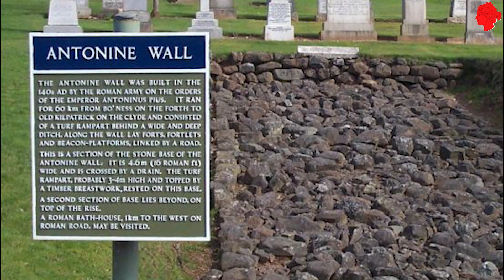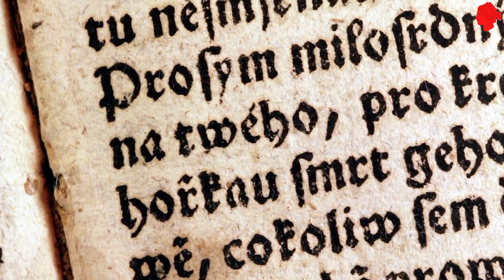Why Couldn't The Romans Conquer Scotland?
In this video, we'll explore the theory behind why the Romans could never conquer Scotland. We'll look at the geography, the climate, and the population, and see if there's any evidence to support the theory that the Romans could never conquer Scotland.

If you're curious about why the Romans could never conquer Scotland, then this is the video for you! In this video, we'll explore the theory behind the downfall of the Roman Empire, and see if there's any evidence to support the theory that the Romans could never conquer Scotland. We'll look at the geography, the climate, and the population, and see if there's any evidence to support the theory that the Romans could never conquer Scotland. So check it out, and